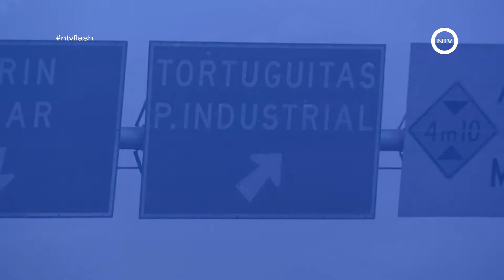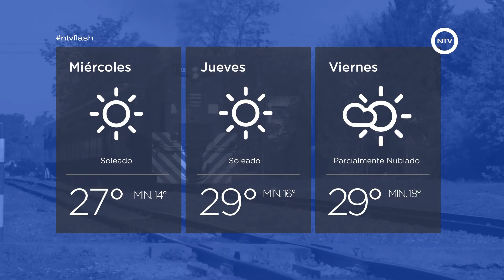20 de febrero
Contenido:

MALVINAS ARGENTINAS
Escuela Técnica Nº 2 de Villa de Mayo
Se realizan trabajos de mejoras antes del inicio de clases

PILAR
El intendente Ducoté retomó su agenda
Lo hizo tras una reunión con la concejal, Claudia Zakhem

ESCOBAR
Una nueva plaza para las familias
La renovada plaza Juana Azurduy del barrio Villa Alegre de Escobar

NTV Medios | CANAL 2 de Yabirú TV